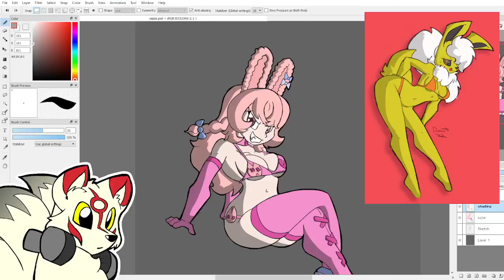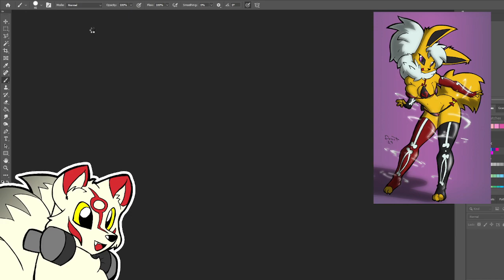Photoshop takes a while to open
Well it does!